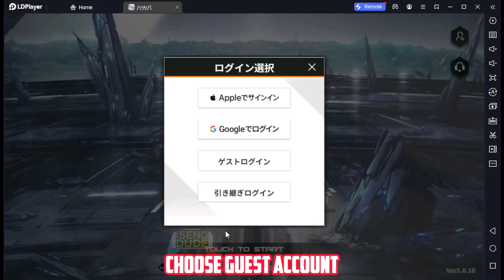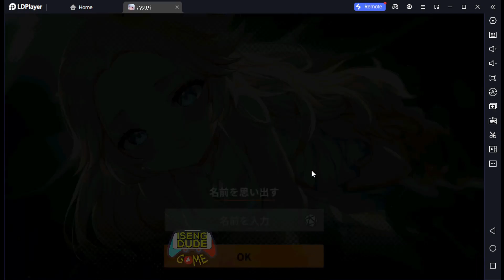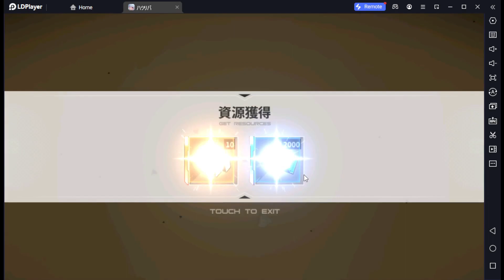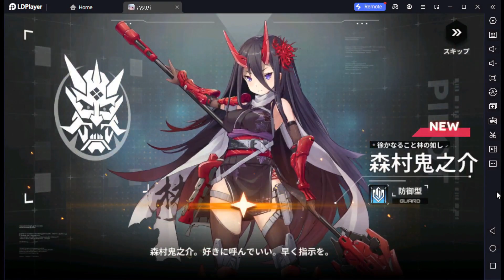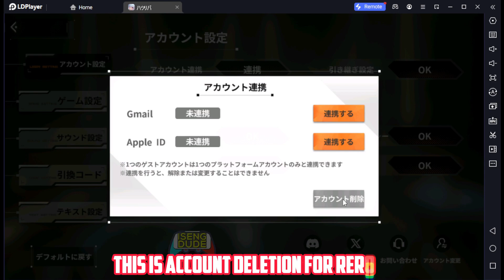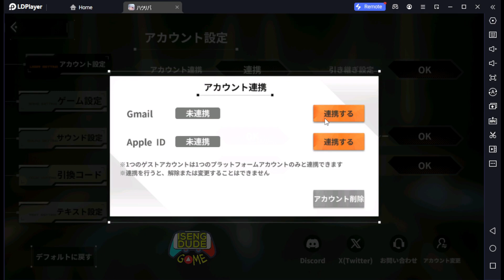[Tier List Reroll Guide] HAZE REVERB (Android) Regional Launch Emulator Gameplay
Region = Japan
Total Size = 4.75 gb
Language = Japanese